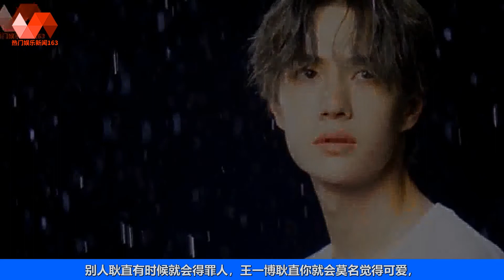王一博业务能力好，长的好气质好，真实以及真诚而且很通透. | 王一博 - 热门娱乐新闻163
🐯热门娱乐新闻163 16/07/22: 王一博业务能力好，长的好气质好，真实以及真诚而且很通透.